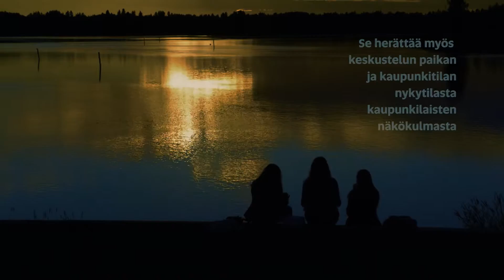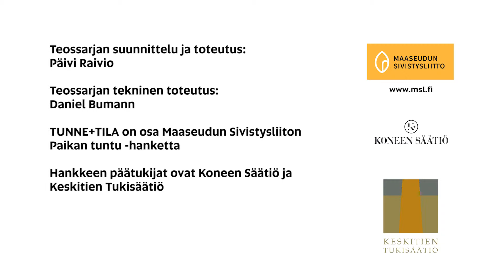TUNNE + TILA Oulussa 2016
Tunne+Tila on Päivi Raivion paikkasidonnaisten tilateosten sarja, jossa tutkitaan paikan identiteettiä ja julkisen tilan käyttöä väliaikaisten teosten kautta. Kesällä 2016 teos sijoittui Ouluun kaupunginteatterin taakse. Vuosina 2014 ja 2015 teos toteutettiin Raumalle ja Varkauteen.

Tunne+Tila on osa Maaseudun Sivistysliiton Paikan tuntu -hanketta, jonka päärahoittajia ovat Koneen Säätiö ja Keskitien Tukisäätiö.